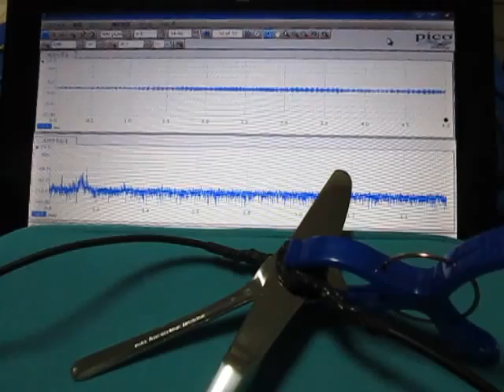音と超音波の組み合わせによる、超音波システム ultrasonic-labo